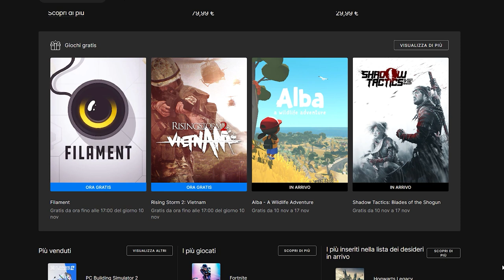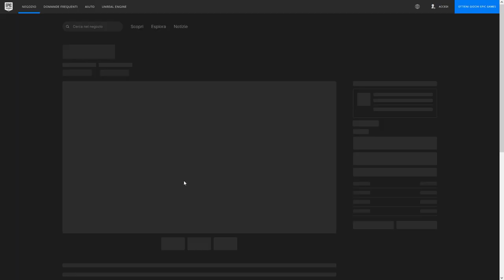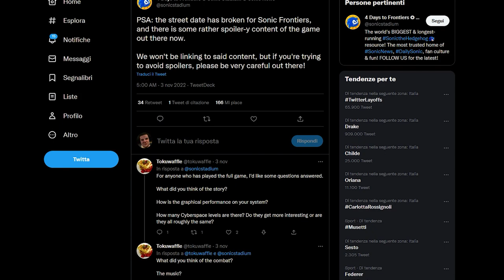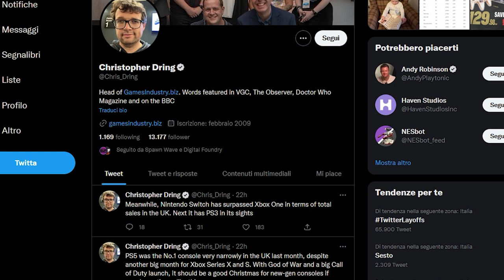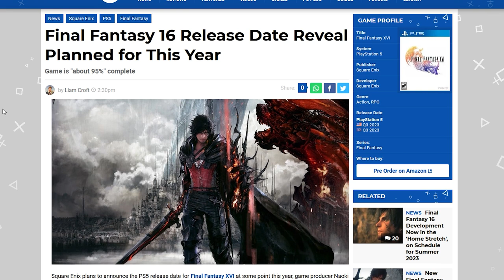SWITCH HA APPENA SUPERATO XBOX... ONE?!? | KOJIMA: OVERDOSE LEAK | FINAL FANTASY XVI E I TGA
Oggi parleremo di dati di vendita di Switch e Microsoft: possibile che Nintendo Switch abbia venduto meno di Xbob One?
Inoltre analizzeremo il leak del gameplay footage di Overdose, il nuovo gioco di Hideo Kojima e discuteremo della possibile data di pubblicazione di Final Fantasy XVI che potrebbe essere svelata durante la cerimonia dei The Game Awards 2022. Che ne pensate? Vi aspetto nei commenti!

00:00 Solo Risposte Sbagliate
00:43 Intro
01:39 Giochi gratis dell'Epic Games Store: da tenere d'occhio!
02:23 Leak: Ghostwire Tokyo arriverà su Xbox nel 2023?
03:14 Sonic venduto in anticipo: già in streaming su Twitch
03:48 Xbox vende più di Nintendo in Europa? Non proprio, ma...
05:45 [SPOILER] Overdose di Kojima: leak del primo gameplay footage
07:26 Final Fantasy XVI: release date e TGA hype
08:37 Outro e Patreon